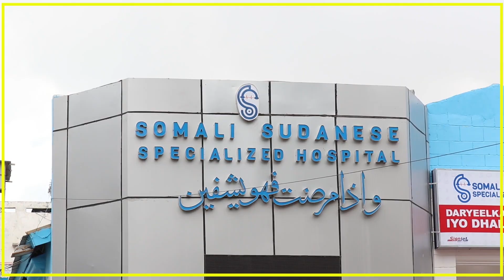MADAXWEYNAHA K/ GALBEED OO KA HADLAY XAALADA ABAARAHA EE DEGAANADA MAAMULKAAS.